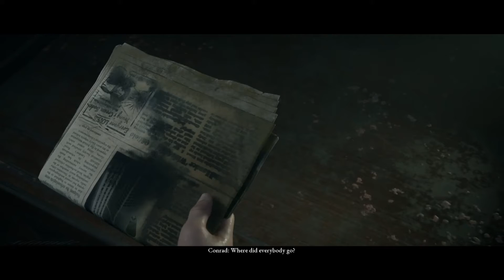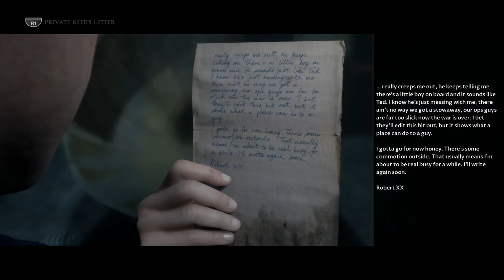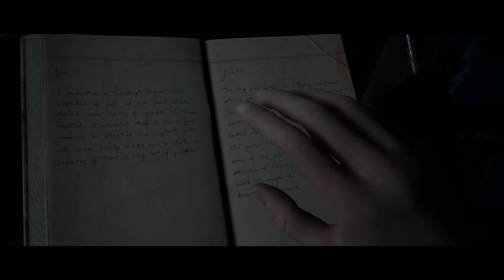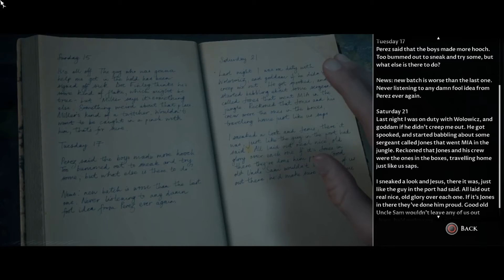The Dark Pictures: MAN OF MEDAN (#5)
LINKS!